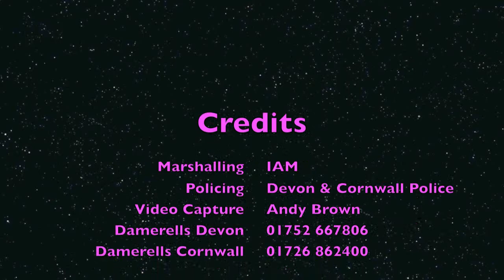The Pirate Trust Motorcycle Run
A Brief, and somewhat blurry clip of a charity run I took part in on Sunday October 8th 2011 from Truro to all parts of North Cornwall. Sadly the weather let us down with persistent drizzle, fog and high winds (yes all three - this is Cornwall!) But we soldiered on and an estimated three hundred bikes took part despite the poor weather.